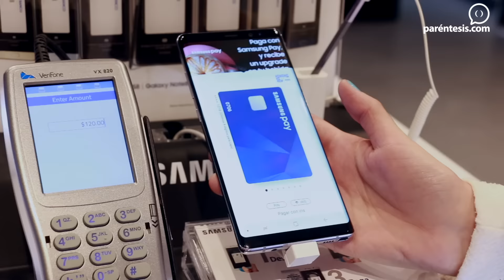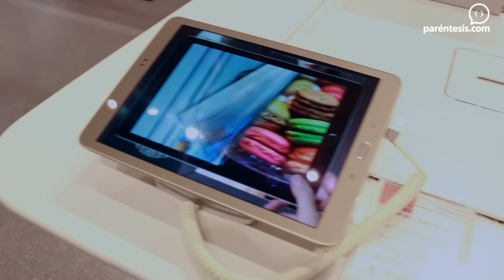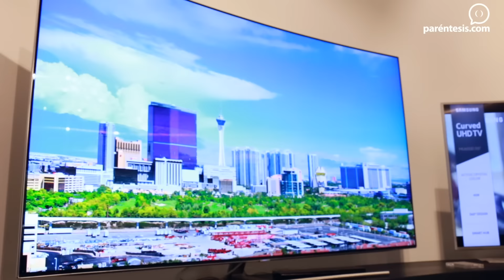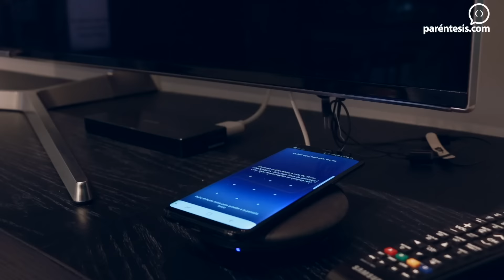Así es la Samsung Store en Centro Santa Fe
Visitamos la Samsung Store en Centro Comercial Santa Fe. En ella puedes probar los Samsung Galaxy S8, Galaxy S8+, el Note 8 e incluso vivir una experiencia VR en sus zonas de prueba.